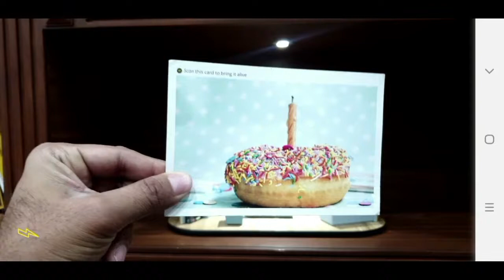Birthday cards in augmented reality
The candle on this birthday greeting card gets lit, when scanned from your smart phone. and plays the lovely birthday song.
And waiting until the end, to see how a cale comes alive.

This is made possible through augmented reality technology.